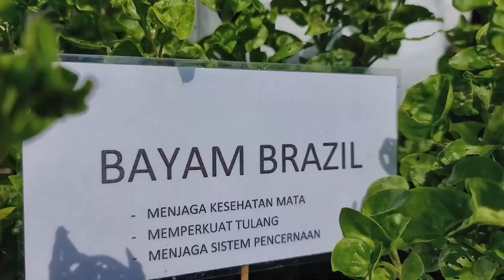Lomba Kebersihan Lingkungan & Pemanfaatan Pekarangan - Hari Jadi Kalurahan Sardonoharjo ke 76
Lomba Kebersihan Lingkungan Hari Jadi Kalurahan Sardonoharjo ke 76